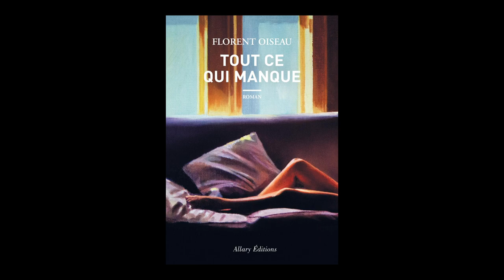Florent Oiseau - Tout ce qui manque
Florent Oiseau vous présente son ouvrage "Tout ce qui manque" aux éditions Allary. Rentrée littéraire automne 2023.